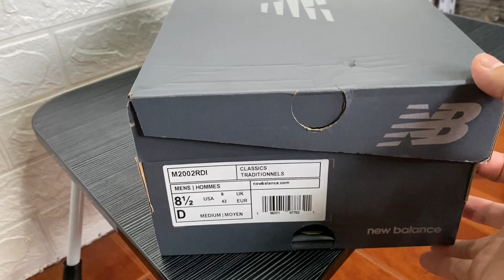New Balance 2002R Refined Future (Protection Pack) Arctic UNBOXING + ON FEET!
New Balance 2002R

The Refined Future or we call it Protection Pack!

This is my first 2002r new balance and you can really never go wrong with this colorway! The Arctic!

Hype is down? Great opportunity to grab em!

PS: This is RETAIL

● Thumbnail: Photogrid
● Video Editor: iMovie
● Camera: iPhone 11 Pro Max